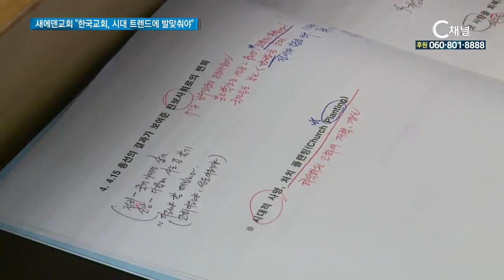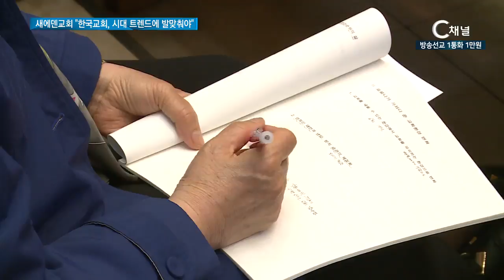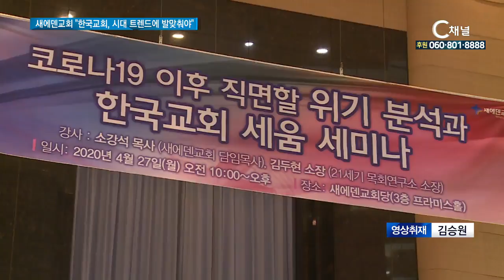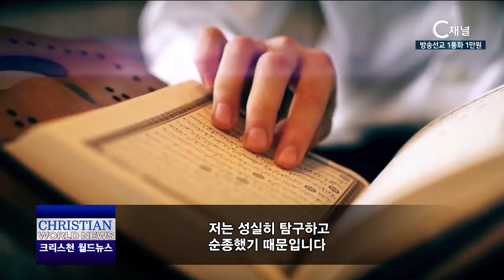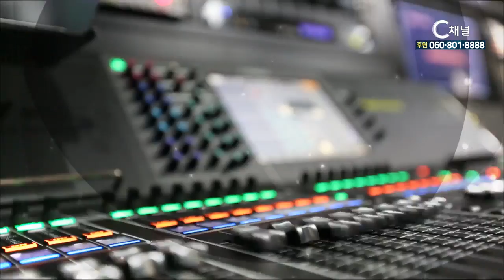C채널 매거진 굿데이 2020년 4월 28일 C채널 뉴스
［리포트］새에덴교회 “한국교회, 시대 트렌드에 발 맞춰야”
새에덴교회가 '한국교회 세움 세미나'를 개최했습니다. 코로나19 사태로 한국교회가 직면한 위기를 분석하고, 관련 대책을 마련하기 위해선데요. 강사로 나선 소강석 목사는 "한국교회가 시대 트렌트에 맞는 새로운 모습으로 변화돼야 한다“고 강조했습니다.

[ 단신 ] 예장통합 큰은혜교회, 미자립교회 100곳에 월세 지원
대한예수교장로회 통합 총회 소속 큰은혜교회가, 코로나19 사태로 어려움을 겪고 있는 100곳의 미자립교회에 월세를 지원합니다.

[ 단신 ] 김민교 목사, 예장합동 사무총장 등록 선언
대한예수교장로회 합동 총회 총무 후보로 거론되고 있던 인천임마누엘교회 김민교 목사가 지난 27일 진행된 함북노회 135회 정기회에서 총회 본부 사무총장에 등록하겠다고 밝혔습니다.

[ 해외선교사 ] 이슬람 ‘라마단’ 시작...코로나19 ‘비상’
이슬람 절기‘라마단’이 터키에선 지난 4월 23일 시작됐습니다. 해가 떠 있을 동안은 금식을 지키고 해가 진 후에는 교제와 베품을 나누며 보내는 날이지만 코로나19 사태와 맞물리면서 비상이 걸렸습니다.

[ 미션하사들 ] 코로나19 극복 송 ‘어메이징 코리아’ 발표 유은성 교수
코로나19 극복을 위해 저마다의 노력이 이어지고 있습니다. 최근에는 자신만의 재능을 발휘해 극복 메시지를 전달하는 사람들이 늘고 있는데요. 찬양사역자 유은성 교수가 ‘어메이징 코리아‘라는 코로나19 극복을 위한 노래를 발표했습니다.